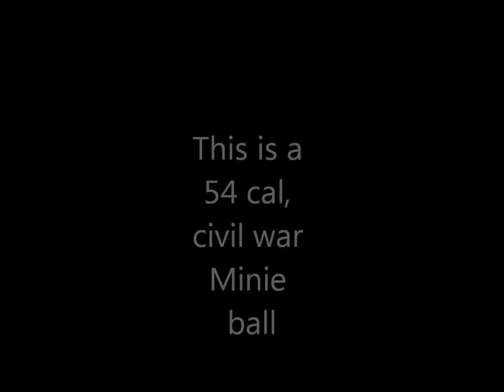Finding a civil war bullet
Finding a civil war Minie Ball on 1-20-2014